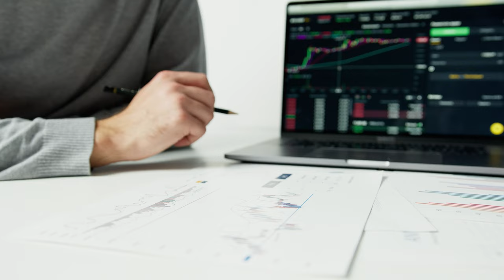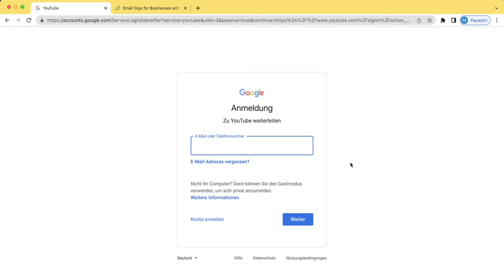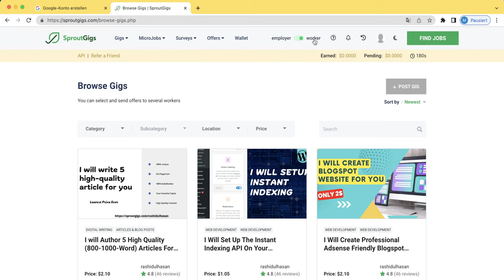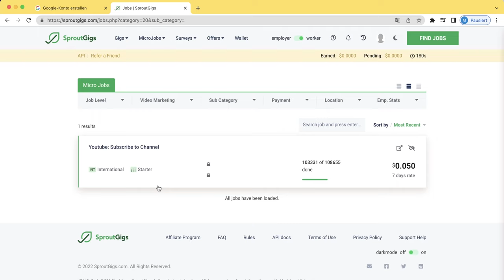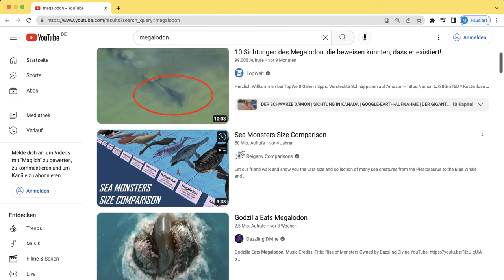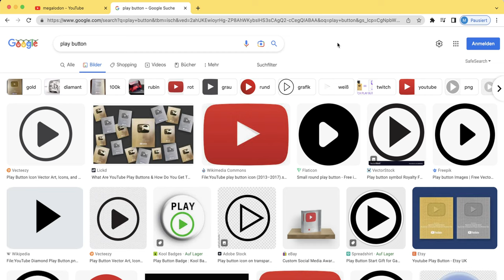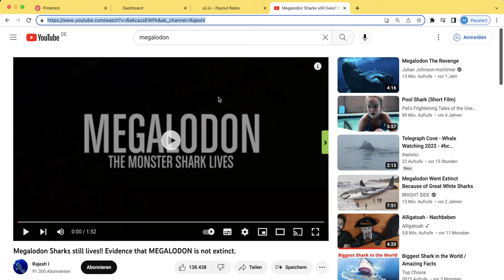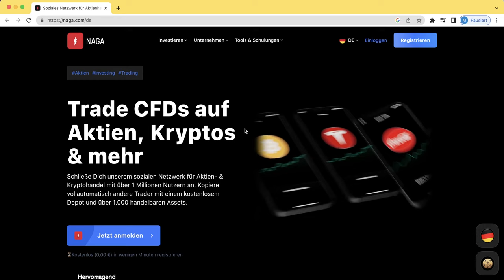Verdiene 2,50€ alle 45 Sekunden mit Videos schauen 🤑 Online Geld verdienen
Geld verdienen mit Spiele spielen:

⭐️ Code (bei Registrierung): julius

Wir zeigen dir mehrere Methoden, mit denen du dir ein online Einkommen aufbauen kannst. Hierfür benötigst du keinerlei Vorwissen.
Es handelt sich um geprüfte Methoden, um online Geld zu verdienen und ein online Einkommen aufzubauen.

Für viele ist der Einstieg, ein online Einkommen aufzubauen, sehr schwer. Hierbei möchten wir dich unterstützen und dafür sorgen, dass du einfach und sicher online Geld verdienen kannst.
Viel Erfolg dabei, dir online und ortsunabhängig ein Einkommen aufzubauen.

0:00 Intro
1:23 YouTube Registrierung
1:45 Methode 1: Sproutgigs
5:42 Methode 2: uii.io
9:57 Bonus: Geld im Schlaf verdienen
10:37 Outro & weitere Vorteile

Wenn du diese Links nutzt, erhalten wir eine kleine Provision. Das hilft uns, den Kanal zu finanzieren und hat für dich keine Nachteile.

Meist erhältst du sogar einen Bonus, Rabatt oder etwas gratis, wenn du diese Links nutzt.
Wir stellen hier nur Dinge vor, die wir selber nutzen und von denen wir zu 100% überzeugt sind.

Verdiene 2,50€ alle 45 Sekunden mit Videos schauen | Online Geld verdienen 2023, passives Einkommen und ortsunabhängiges Einkommen